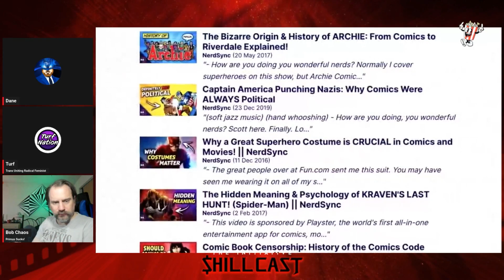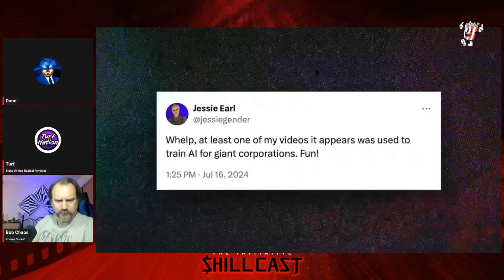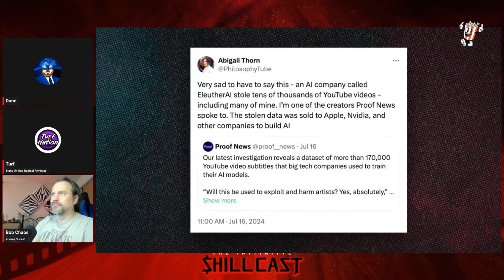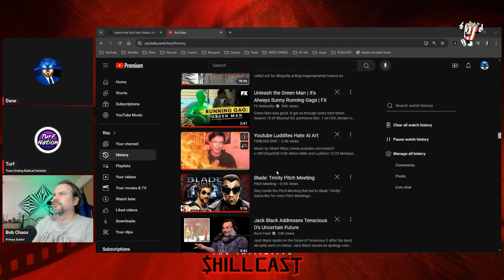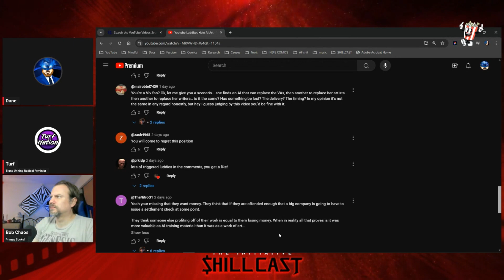Joker-pilled AI Art Simp explains why he's entitled to your property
The best way to support The Initiative and the Shillcast is to sub to our members' & our allies' channels, watch & share their content, comment with a kind word, and talk to people about the problem of anti-fandom.
If you're unsure what that means, the video below breaks it all down: